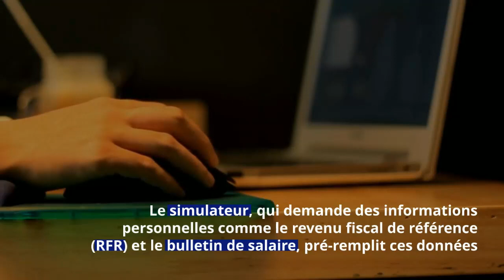RSA, AAH : voici le simulateur qui permet de vérifier votre éligibilité à ces aides de la CAF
Les différentes aides sociales destinées aux Français constituent un réel coup de pouce, notamment en ces temps d'incertitude économique que vit la France. Cependant, selon l'Observatoire des non-recours aux aides sociales, le nombre de personnes qui n'ont pas demandé leur droit est en augmentation, faisant perdre au total des milliards d'euros à tous ces ayants droits.